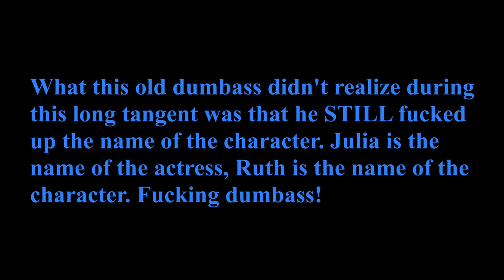Drunk Reactions: The Sopranos Episode 3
Drink: Fireball
Show: The Sopranos
Drunkness Level: Angry
Find my Drunk Reactions to Dr. Who, Battlestar Galactica, Enterprise, and Orphan Black